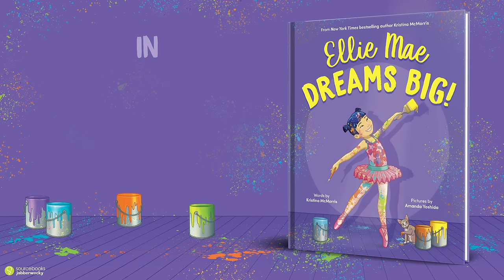Ellie Mae Dreams Big! by Kristina McMorris, illus. by Amanda Yoshida | Official Book Trailer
The sister duo of New York Times best-selling novelist Kristina McMorris and award-winning artist Amanda Yoshida makes their collaborative debut with a delightful story of a girl whose big dreams are far from ordinary.

At the teacher’s all-important question, Ellie Mae’s mind swirls with ideas. An astronaut or a chef? Better yet, why not an astronaut-chef? Since the moon is made of cheese, her galactic grilled-cheese sandwiches could be known throughout the universe! Or . . . she could be a ‘ballerina-painter,’ creating masterpieces while leaping across the stage.

In the end, there are so many options, Ellie Mae fears she can’t possibly pick—until the answer dawns on her. What she chooses will surprise her classmates as much as the reader!